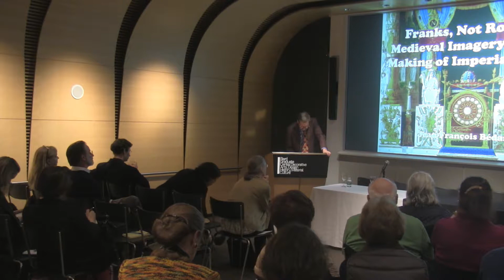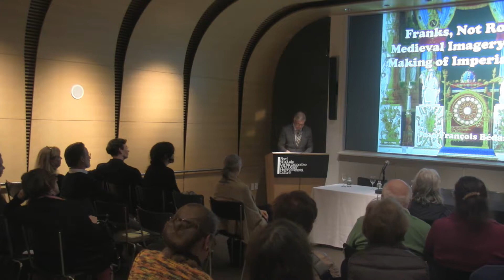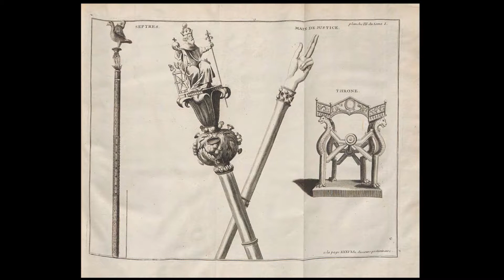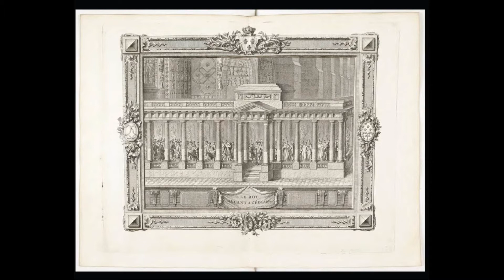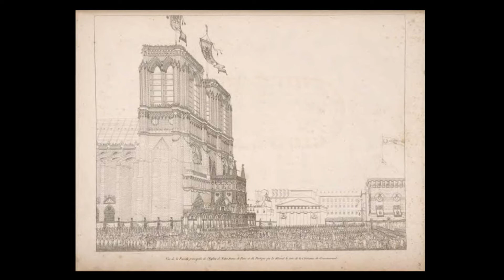[Franks, Not Romans] Symposium - Percier: Antiquity and Empire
“Franks, Not Romans: Medieval Imagery and the Making of Imperial France”

Jean-François Bédard
Associate Professor, School of Architecture, Syracuse University

This Symposium brings together experts and scholars in the fields of Architecture, Design, Art History and History. This is the first large-scale exhibition to survey the magnificent range of projects undertaken by the French architect and designer from the end of the eighteenth to the beginning of the nineteenth century. Although largely remembered for his close collaboration with Pierre François Léonard Fontaine (1762–1853)—together they defined the Empire style and created the decorative program of Napoleon’s reign—Charles Percier’s (1764–1838) artistic style was unique, complex, and ever-evolving.

The exhibition breaks with the tradition of considering Percier and Fontaine together. This choice, shaped by the discovery of new documents relating to the production of the two partners, allows a better understanding of Percier’s multifaceted artistic practice. By focusing on his seminal works, the exhibition will demonstrate the diverse and extraordinary creations of an artist whose work brilliantly bridged ancien régime court culture and the industrial production of the nineteenth and early twentieth centuries.